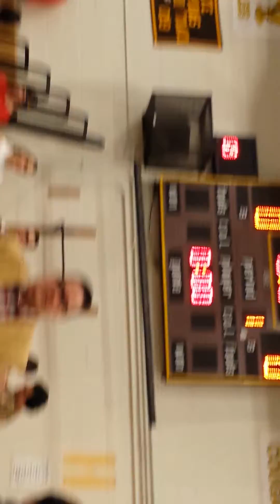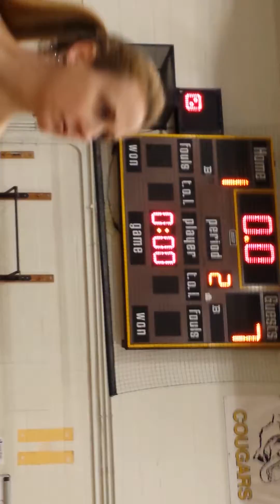Trevor vs Arundel 5th Place County's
County's Severna Park vs Arundel Trevor finishes 5th.